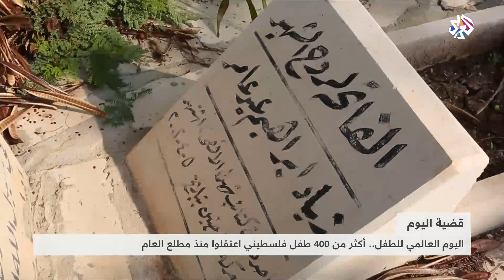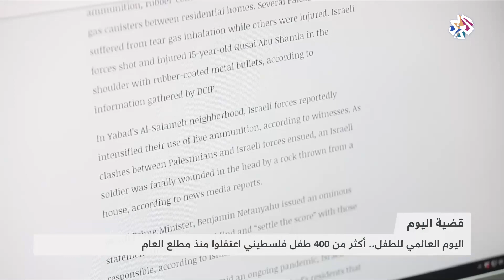اليوم العالمي للطفل .. أكثر من 400 طفل فلسطيني اعتقلوا منذ مطلع العام│ قضية اليوم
اعتقلت قوات الاحتلال الإسرائيلي أكثر من 400 طفل فلسطيني تقل أعمارهم عن 18 سنة منذ بداية العام الجاري، وحتى نهاية أكتوبر/تشرين الأول الماضي، وغالبيتهم من أطفال القدس المحتلة، وقال نادي الأسير الفلسطيني في تقرير بمناسبة اليوم العالمي للطفل، إن نحو 170 طفلاً فلسطينياً لا تزال سلطات الاحتلال الإسرائيليتعتقلهم وتحتجزهم في سجون مجدو، وعوفر، والدامون.